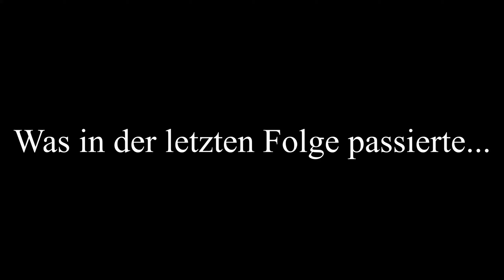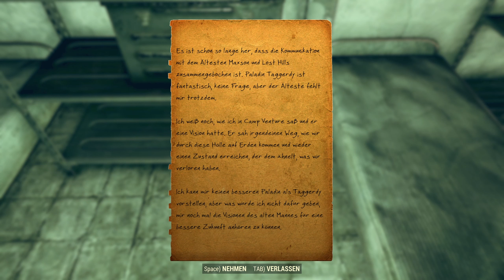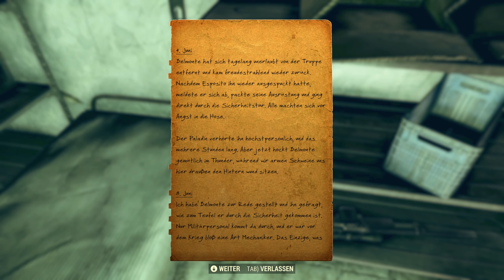Fort Defiance #102 | Fallout76 |DE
In diesem Video sind wir in das Fort "Defiance" gegangen und haben nach Informationen für die Bruderschaft gesucht.